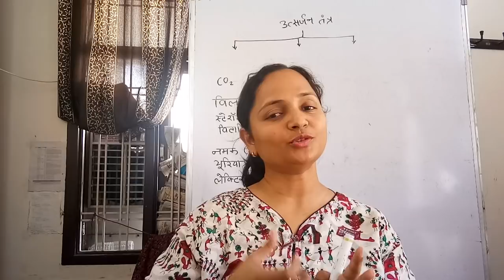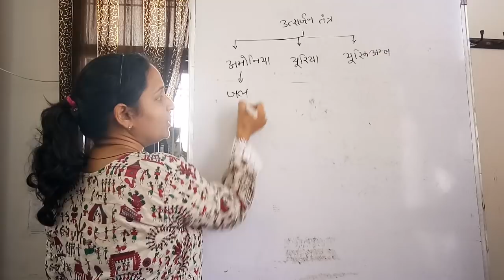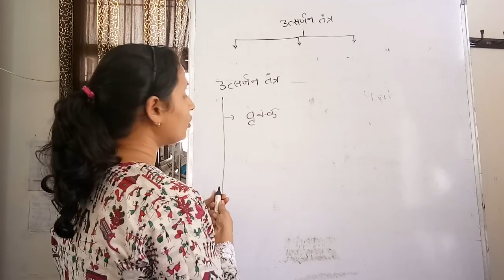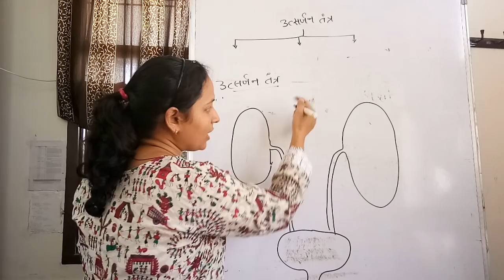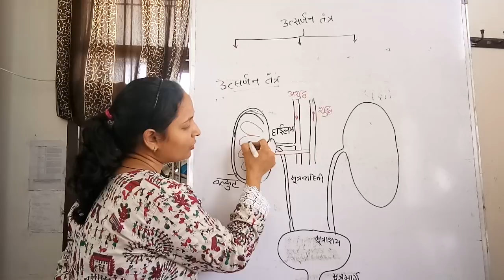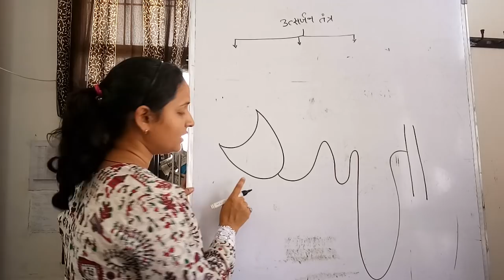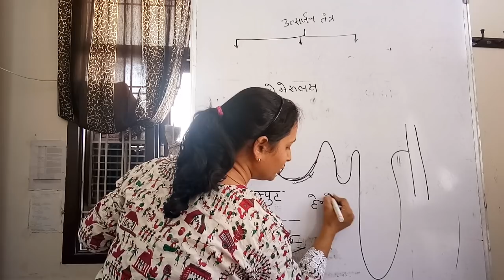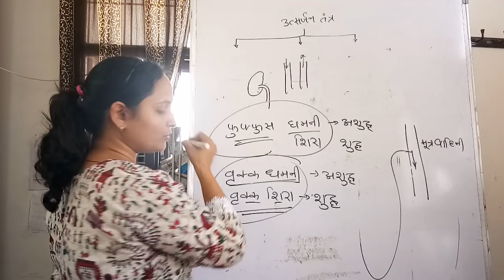2.8 उत्सर्जन तंत्र (उत्सर्जन तंत्र: संरचना एवं कार्य) Science Class 10 हिंदी माध्यम | Shiksha with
Rajasthan Board  of Secondary Education Science Class 10 ch. 2 part 8 (Hindi medium).

विषय - "उत्सर्जन तंत्र: संरचना एवं कार्य"

राजस्थान बोर्ड,
बैंक,
शिक्षक भर्ती ग्रेड 1 ग्रेड 2,
एसएससी,
पुलिस भर्ती,
पटवारी,
एलडीसी,
आदि परीक्षा में महत्चपूर्ण